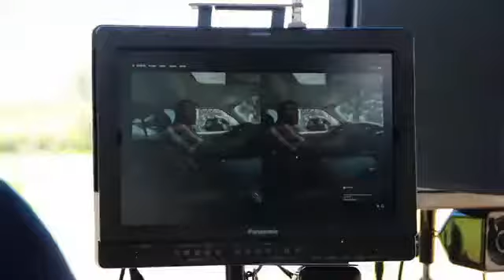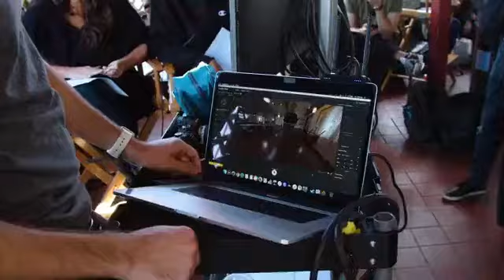The WIRED25: Opening Night - Brie Larson, Van Jones, Elijah Allan-Blitz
I rally loved this interview. How interesting to see the Wired editor felt nervous about Brie. And the part where Marvel and Captain Marvel pop out. amazing!!